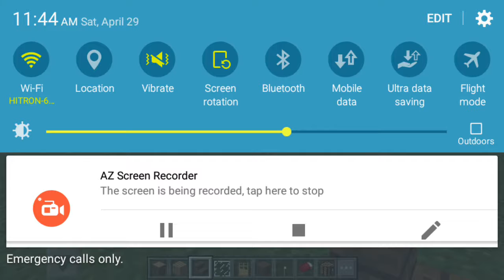How to make an survival house